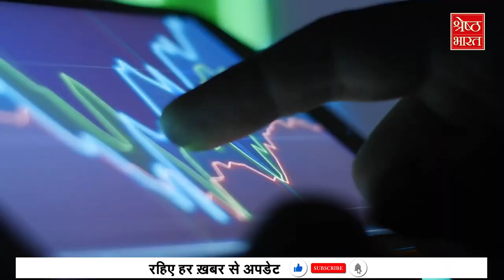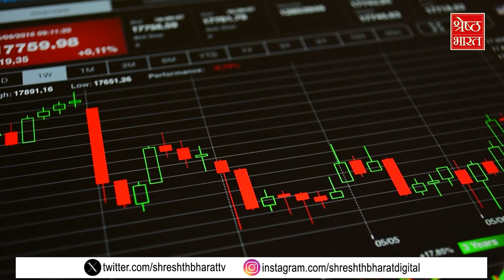Share Market में Black Wednesday, एक दिन में 13 Lakh Crore डूबे | Stock Marcket | Share Bazaar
भारत के शेयर बाजार के लिए 13 मार्च BLACK WEDNESDAY साबित हुआ है। शेयर बाजार में सुनामी आ गई है, सेंसेक्स एक हजार अंक से ज्यादा गिरकर 73 हजार के नीचे फिसल गया है... निवेशकों की महीने भर की कमाई एक दिन में स्वाहा हो गई है। एक दिन में छोटे और बड़े निवेशकों के 13 लाख करोड़ से ज्यादा डूब गए हैं। क्या है इसकी वजह आइए आपको बताते हैं।